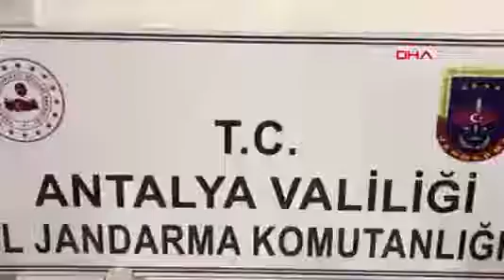jandarma restoranda sahte icki ele gecirdi